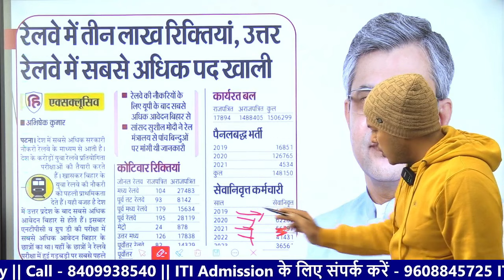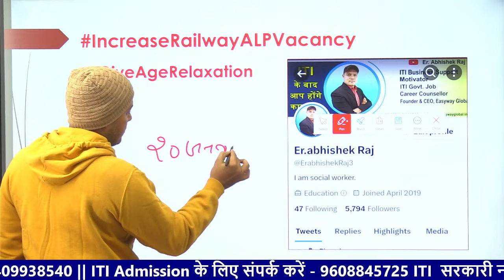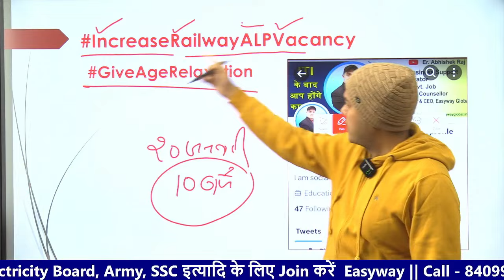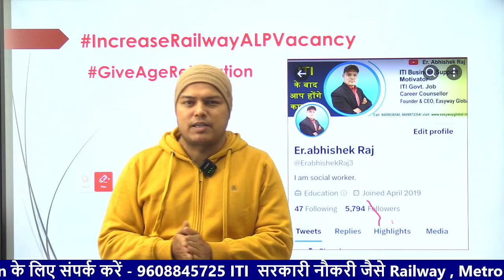तैयार हो जाओ अपने हक़ के लिए ! RRB ALP Recruitment 2024 || RRB ALP Syllabus 2024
Alp recruitment 2024 apply online
rrb alp notification 2024 pdf download
alp vacancy 2024 in hindi
alp vacancy 2024 syllabus
rrb alp notification pdf
alp vacancy 2024 sarkari result
Who is eligible for RRB ALP 2024?
Is ALP exam conducted every year?
What is the age limit for ALP 2014?
Who is eligible for ALP Tech?